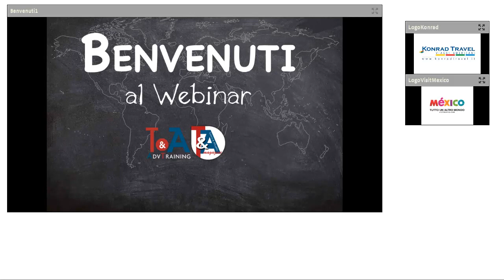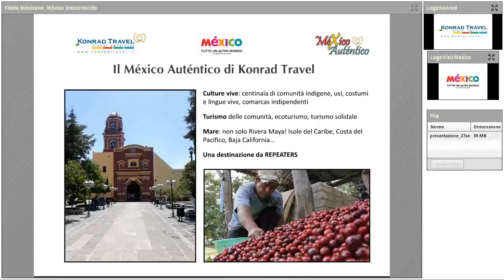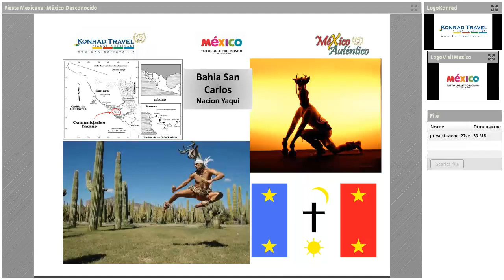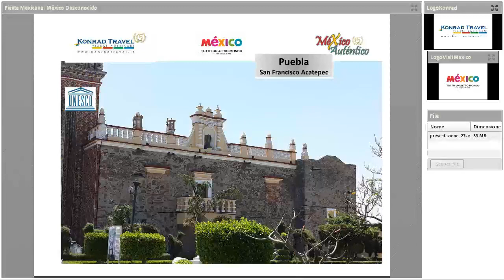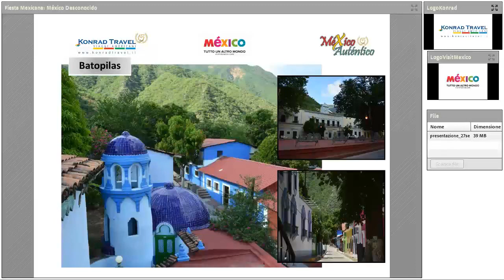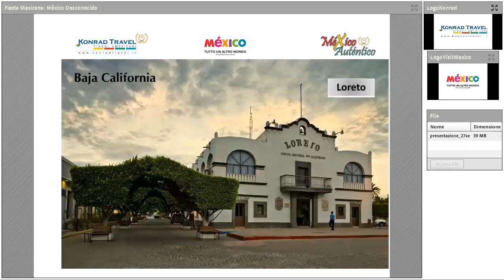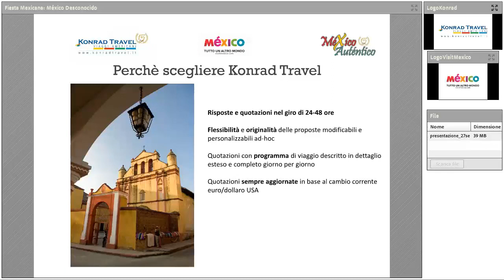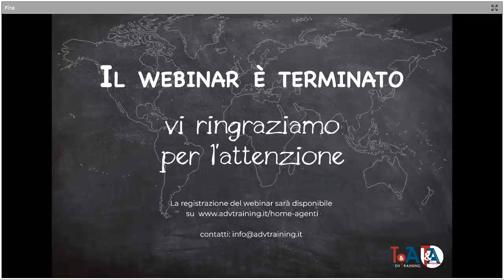Fiesta Mexicana: México Desconoscido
Alla scoperta del Messico proposto da Konrad Travel